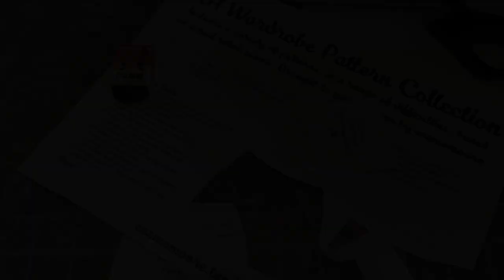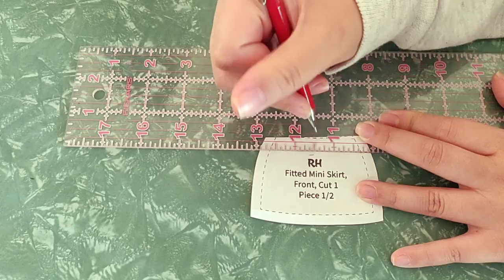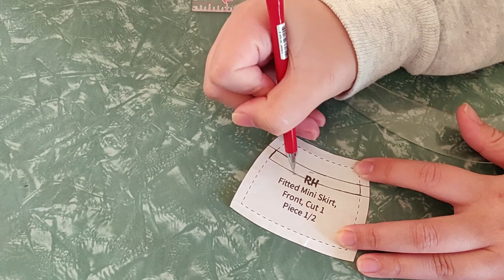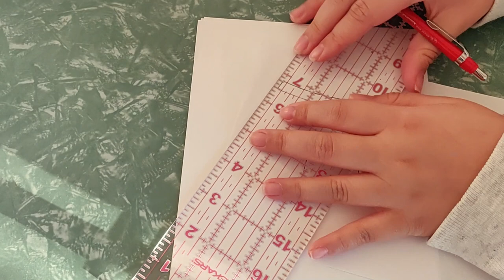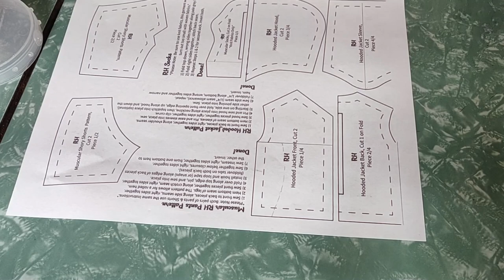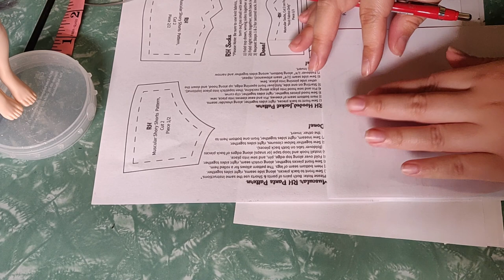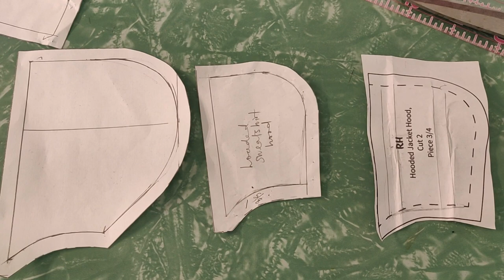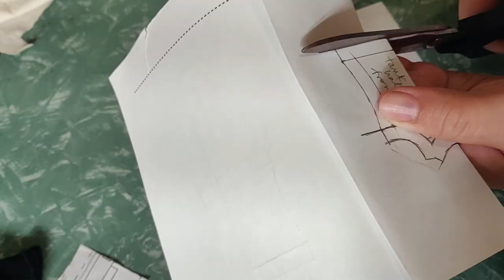sewing a matching outfit for my Rainbow High Sheryl Meyer doll | making a mini-me custom doll PART 2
Hello, and thank you for clicking on this video! This is the second and final part of me customizing a Rainbow High doll to look like myself.
In this part, I repaint shoes and sew a new outfit.
This was my first time doing any DIY, crafting, or sewing content on my channel, so let me know if that is something you would be interested in seeing! I do a lot of sewing and crafting in my free time but the process of filming and editing all of the footage was definitely challenging.
Overall, I'm super happy with how this project turned out!

Doll sized zipper, velcro, and ribbon were ordered from i Sew For Doll

0:00 Intro and hair dyeing recap
0:33 The plan
1:12 Customizing shoes
4:21 Painting nails
4:50 Removing eye makeup glitter
5:18 Mini skirt
11:58 Zip-up hoodie
18:31 Halter tank top
21:12 Dressing the doll and the final reveal!

Animal Crossing New Horizons - K.K. Dub
Animal Crossing New Horizons - K.K. House